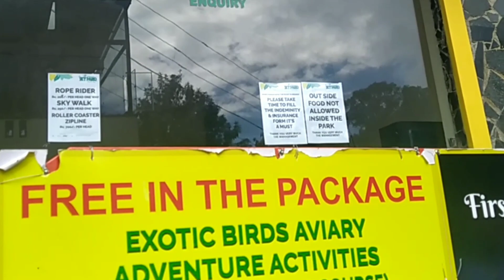skywalk skypark yercaud placetovisit adventure glassbridge youtubesearch summer vacation